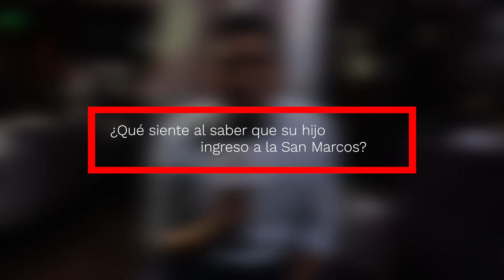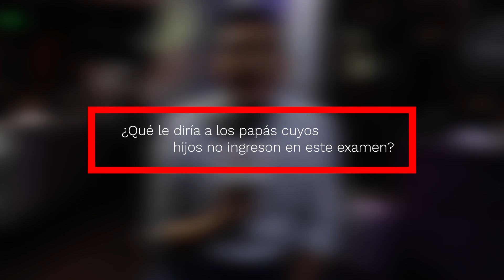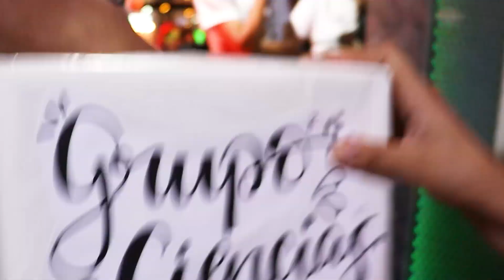Cena de cachimbos 2022 II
Rústica auspícianos :(

✅Nuevos ciclos✅ para más detalles llámanos al (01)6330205 o envíanos un mensaje al WhatsApp